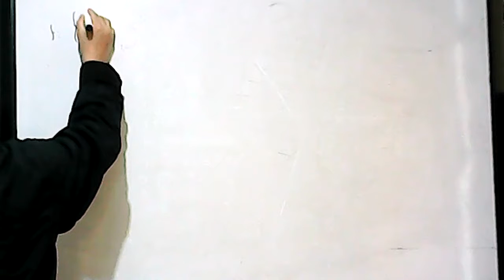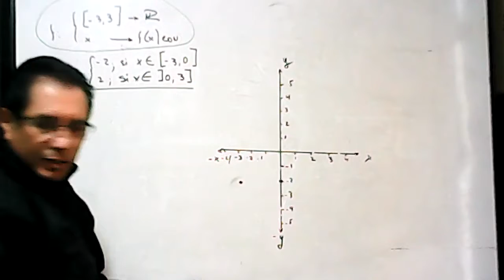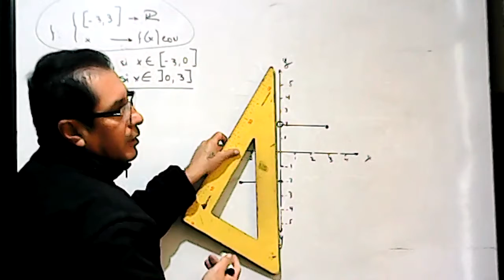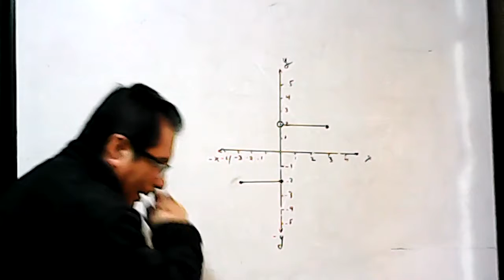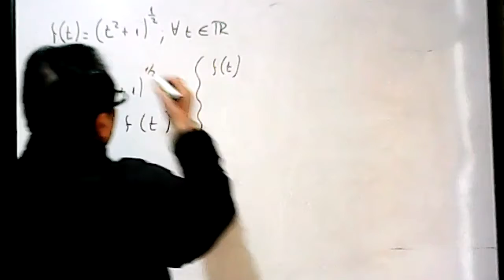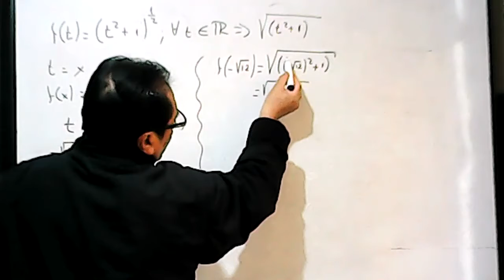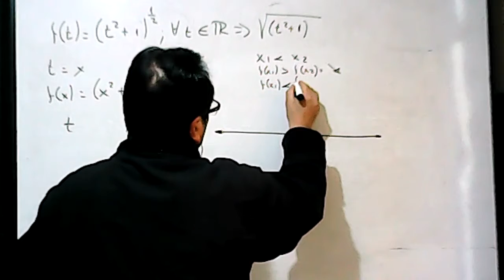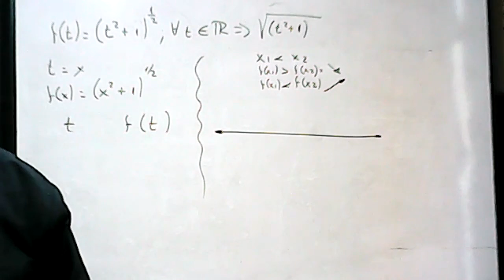1BGU B MATEMÁTICA MANUEL 24NOV2021